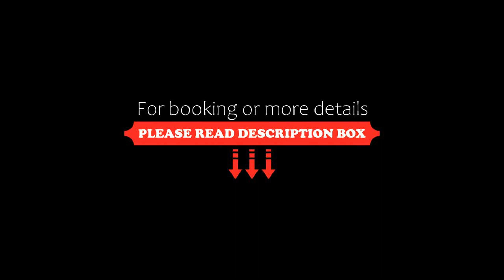Holiday Home Kultakoto b by Interhome, Tahkovuori, Finland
About Property:
Set in Tahkovuori, Holiday Home Kultakoto b by Interhome has accommodation 39 km from TarinaGolf. The 3-star holiday home is 3.7 km from Tahko Golf Club.

The non-smoking unit is comprised of a fireplace, a bath or shower and TV with DVD player.

If you would rather not eat out, you can make use of the kitchenette facilities, which include a dishwasher, a fridge and kitchenware.

Guests at the holiday home will be able to enjoy activities in and around Tahkovuor...
Property Type: Hotel
Address: 73310 Tahkovuori, Finland
Searching For
1. Holiday Home Kultakoto b by Interhome - Tahkovuori - Finland
2. Holiday Home Kultakoto b by Interhome - Tahkovuori - Finland Address
3. Holiday Home Kultakoto b by Interhome - Tahkovuori - Finland Rooms
4. Holiday Home Kultakoto b by Interhome - Tahkovuori - Finland Amenities
5. Holiday Home Kultakoto b by Interhome - Tahkovuori - Finland Offers and Deals
Audio Credit:
Track Title: Blank Slate
Artist: VYEN